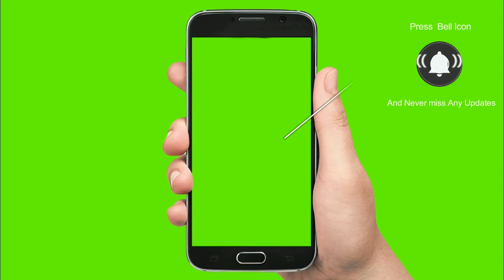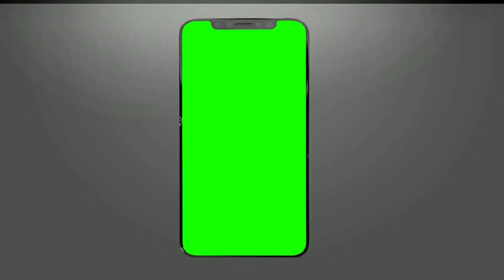#5 Green Effects Intro | Subscribe Bell Icon NoCopyright | Free Download With Chroma Key Effects